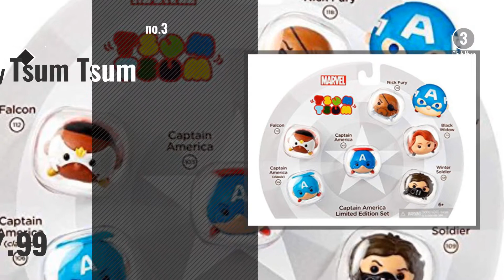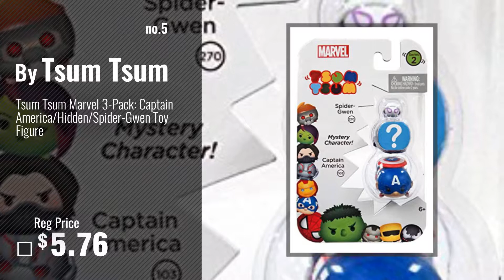Top 10 Captain America Tsum Tsum [2018]: Disney Captain America Tsum Tsum Plush - Medium - 11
For More great captain america tsum tsum  Just Click this link
Disney Captain America Tsum Tsum Plush - Medium - 11 America Tsum Tsum Plush Medium 11

Disney Captain America Tsum Tsum Plush - Mini - 3 1/2 America Tsum Tsum Plush Mini 3 1/2

Tsum Tsum Marvel Captain America Limited Edition Set Captain America Limited Edition Set

Marvel Captain America Tsum Tsum Plush - Large - 17 Inch America Tsum Tsum Plush Large 17 Inch

Tsum Tsum Marvel 3-Pack: Captain America/Hidden/Spider-Gwen Toy Figure 3 Pack: Captain America/Hidden/Spider Gwen Toy Figure

Tsum Tsum Marvel 3-Pack: Captain America/Antman/Falcon Toy Figure 3 Pack: Captain America/Antman/Falcon Toy Figure

Tsum Tsum Marvel 3-Pack: Spider Woman/Rocket/Captain America Toy Figure 3 Pack: Spider Woman/Rocket/Captain America Toy Figure

Tomica Disney Motors Marvel Tsum Tsum Captain America Motors Marvel Tsum Tsum Captain America

Jakks Pacific Toys - Marvel Tsum Tsum Series 1 Figure - CAPTAIN AMERICA #103 (Large) Toys Marvel Tsum Tsum Series 1 Figure CAPTAIN AMERICA #103...

Jakks Pacific Toys - Marvel Tsum Tsum Series 1 Figure - CAPTAIN AMERICA #102 (Medium) Toys Marvel Tsum Tsum Series 1 Figure CAPTAIN AMERICA #102...

Try also